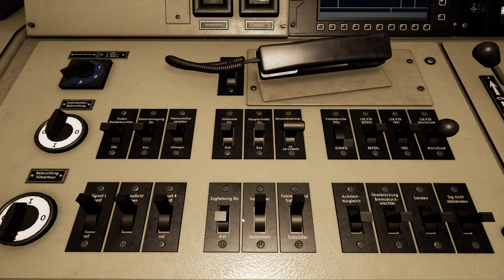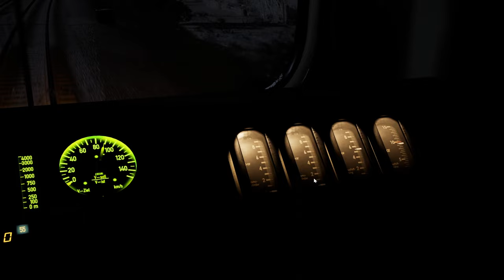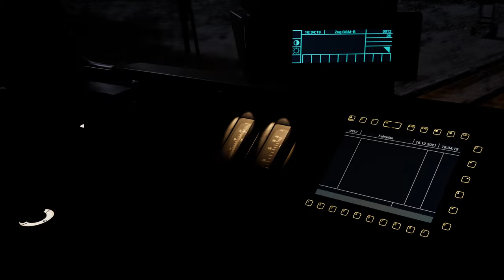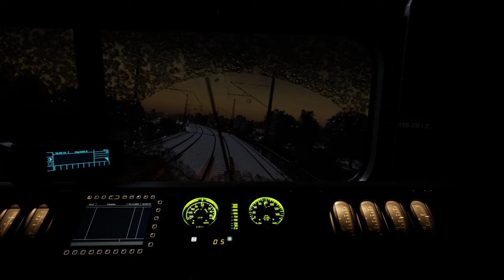Winterlicher Containerzug mit der BR 155 | TRAIN SIM WORLD 2 #63 | Dresden-Riesa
An einem kalten, verscheiten Dezembernachmittag sitzen wir auf dem gemütlichen Fahrerstuhl im warmen Führerstand unserer BR 155 und fahren für DB Cargo Container in Richtung Dresden. Steigt ein und genießt die nicht allzu wilde Fahrt :)